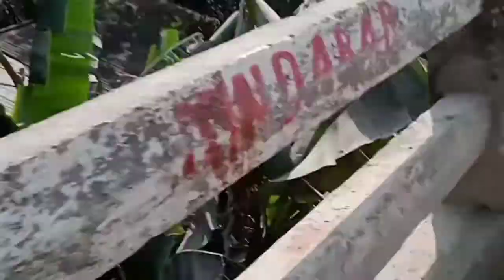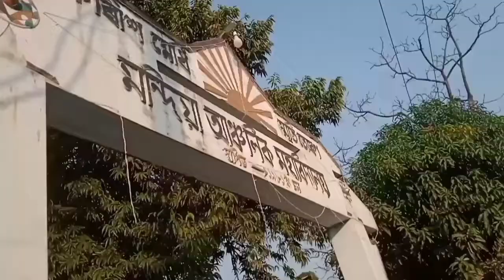Mandia Anchalik College 2022|| College Program 🔥|| সাংস্কৃতিক সন্ধিয়া 🔥😯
Mandia Anchalik College 2022|| College Program 🔥|| সাংস্কৃতিক সন্ধিয়া 🔥😯|| মন্দিয়া আঞ্চলিক মহাবিদ্যালয়||

🔴In this video I will show you about the 41st College Week of Mandia Regional College.🔴

🔴এই ভিডিওটির জরীয়তে আমি আপনাদেরকে মন্দিয়া আঞ্চলিক মহাবিদ্যালয়র 41 তম মহাবিদ্যালয়  সপ্তাহ এর বিষয়ে আমরা এই ভিডিওতে আপনাদেরকে দেখাবো|🔴

💙Comments